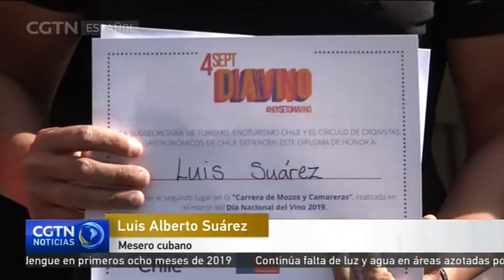Autoridades y ciudadanos rinden homenaje a uno de los productos insignias de Chile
En Chile, el pasado 4 de septiembre se celebró el Día Nacional del Vino. Con actividades de toda índole, incluyendo, catas, degustaciones y hasta una carrera de meseros, los chilenos rindieron homenaje a uno de sus productos más representativos.